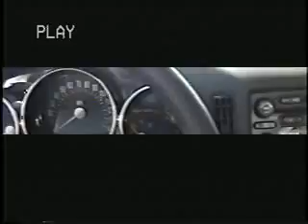Jeremy Crutchfield Instructional Hockey Video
This was in fulfillment of an 8th grade speech project in Oklahoma City produced at the Arctic Edge Ice Arena in Edmund, OK